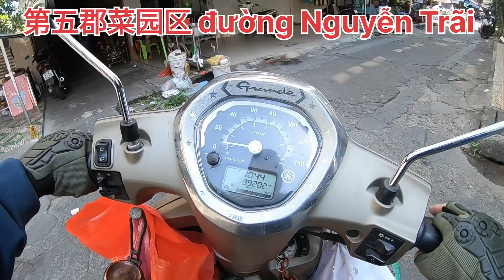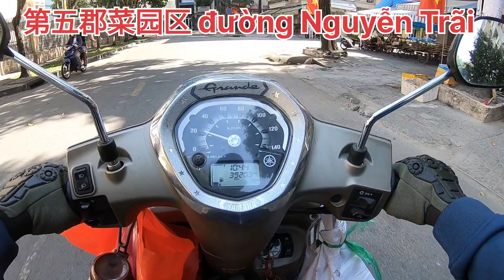到胡志明市第五郡 đường Nguyễn Trãi 旧菜园区转一回